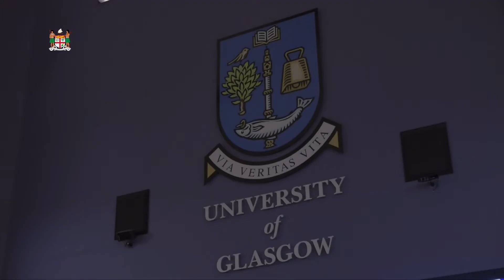Fijian Prime Minister delivers address at Blue Pacific Ocean High Level Event - PIFS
Fijian Prime Minister Voreqe Bainimarama delivered his address at Blue Pacific Ocean High Level Event - PIFS held at Glasgow University, Sir Charles Wilson Bldg.

Speakers:
Fijian Attorney-General Aiyaz Sayed-Khaiyum

Secretary General - PIFS Henry Puna

United Nations Secretary-General's Special Envoy for the Ocean - Peter Thomson

Samoan Climate Activist, Pacific Climate Warriors - Brianna Fruean

Secretary General for the Commonwealth - Patricia Janet Scotland, Baroness Scotland of Asthal

Norwegian Foreign Affairs Minister - Anne Beathe Tvinnereim